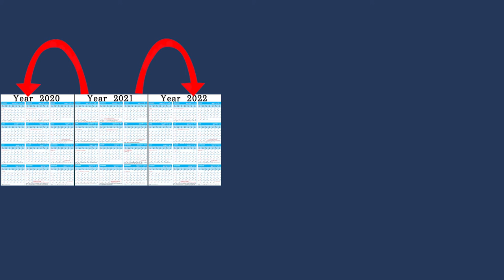This year, Previous year , following year